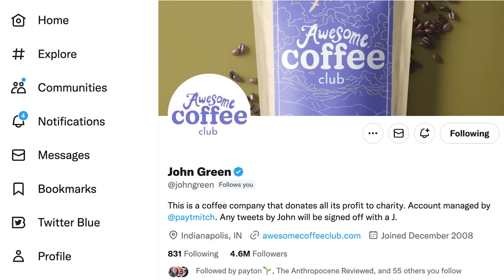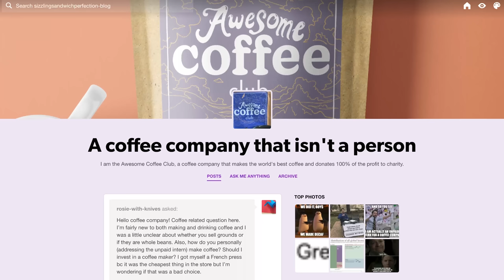Behind the Scenes of my TUMBLR MEME LORD ERA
In which John goes behind the scenes to a deep, dark place full of strange creatures--a place called tumblr. But don't worry, everyone. I'm not a PERSON. I'm a COFFEE COMPANY THAT DONATES ITS PROFIT TO CHARITY. And a meme lord.

The Awesome Coffee Club is so good! I love our coffee so much! And our decaf is INCREDIBLE. I did not know decaf coffee could be this delicious.